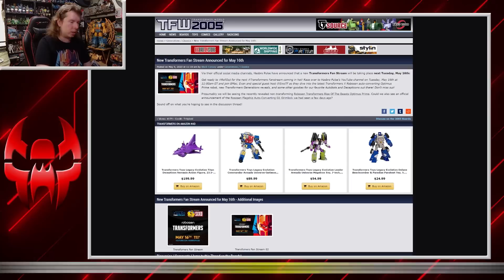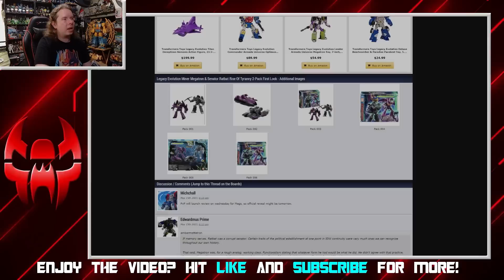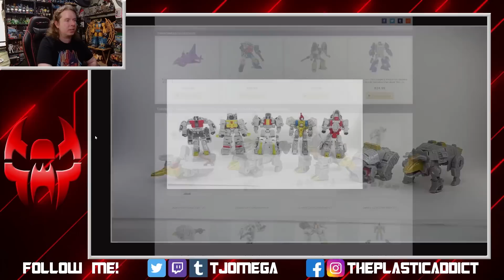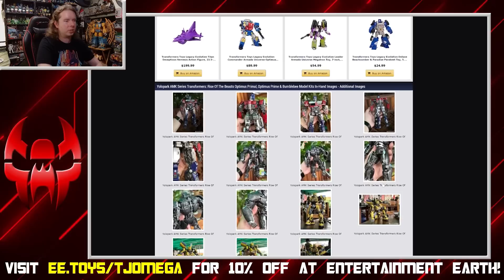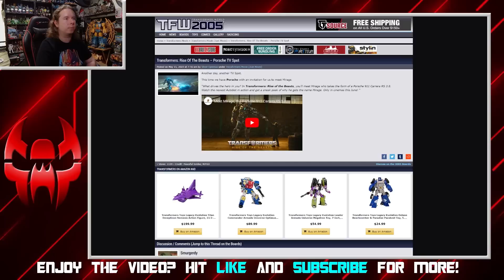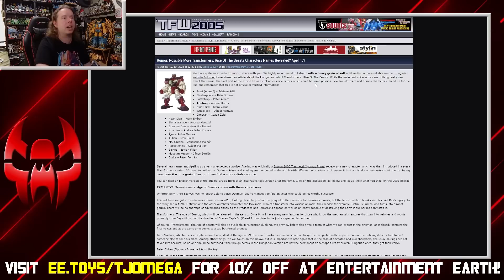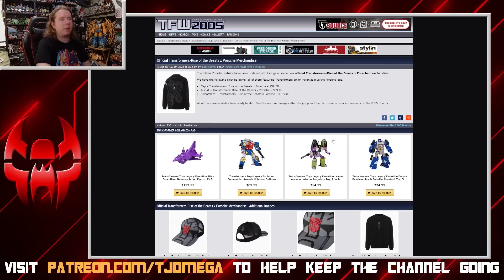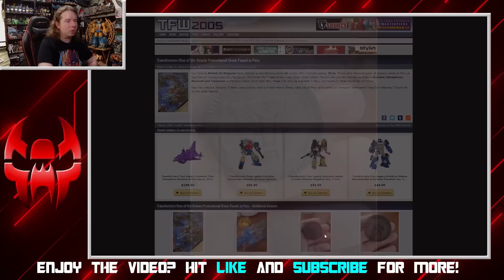News Roundup for May 15th: ROTB Commercials, Senator Ratbat, New Rumors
On this week's News Roundup:
- The next Transformers stream announced
- Rise of Tyranny 2-Pack
- SS86 Dying Prowl?
- Core Swoop and Skarr In-Hand
- Yolopark Models In-Hand
- ROTB SS Rhinox In-Hand
- Beast Alliance Scourge In-Hand
- Stratosphere Design Revealed
- New Rise of the Beasts TV Spots
- Cast List Reveals New ROTB Character?
- ROTB Character Cards
- Rise of the Beasts Runtime
- Transformers x Porche Merchandise
- Transformers Indoor Entertainment Center Announced
- G1 Background Art Discovered
- Transformers x Oreo